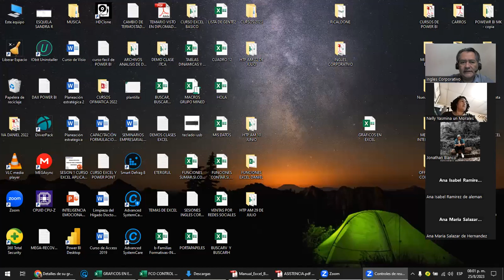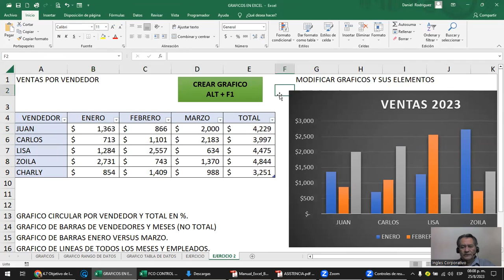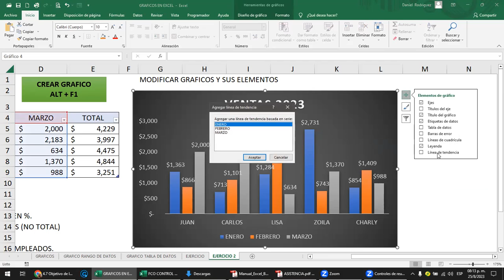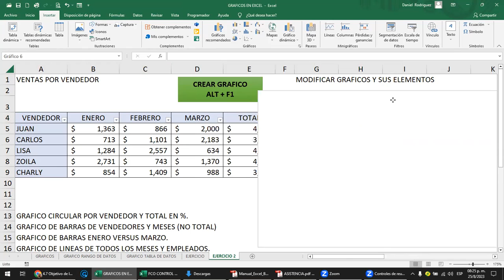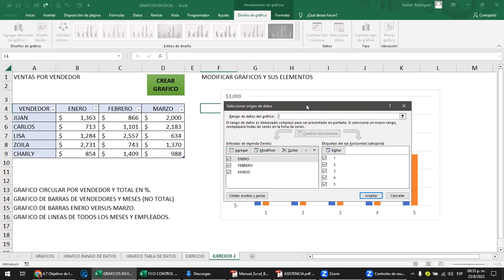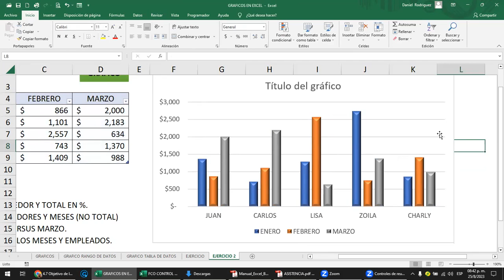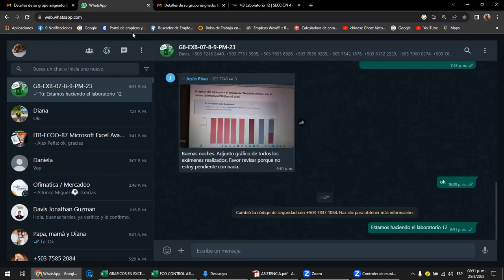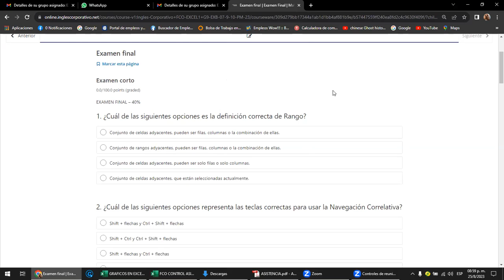Sesión 20 - 25-08-2023 - Rodriguez - Gráficos 2